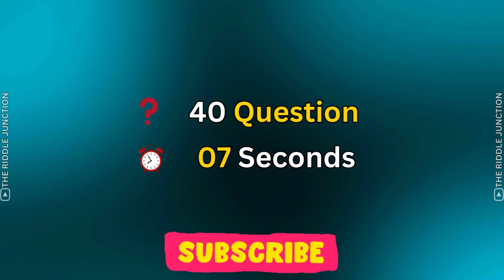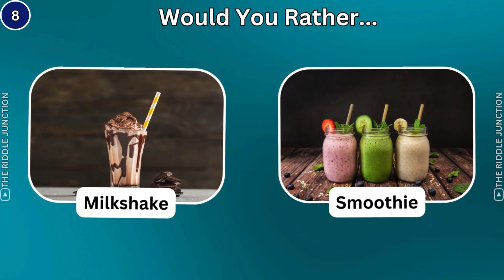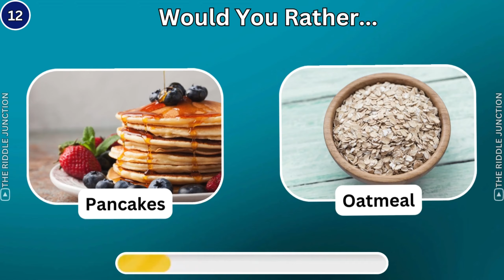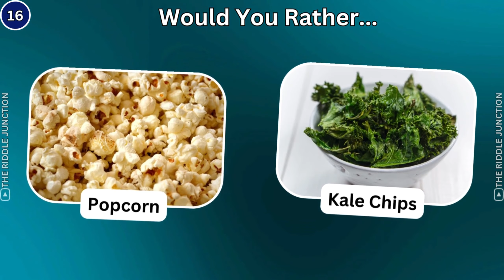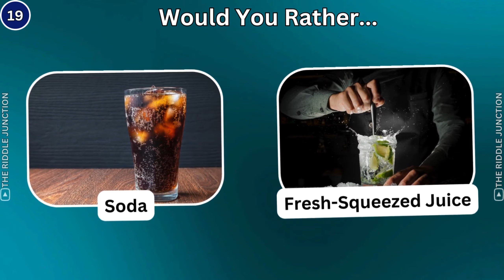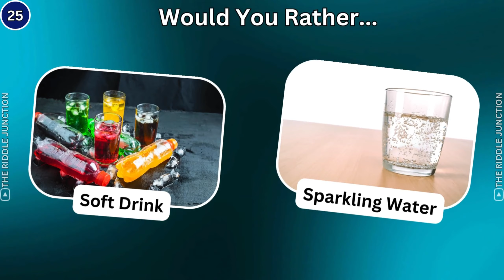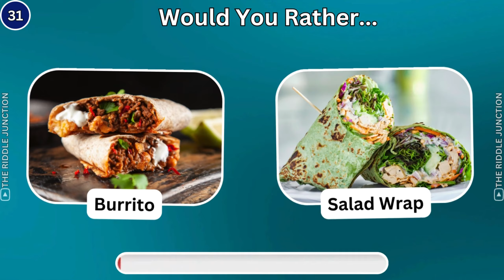Would You Rather | Junk Food vs Healthy Food 🍔🍟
Indulge in a fun and interactive game of "Would You Rather" with this exciting card set that pits junk food against healthy food options. Challenge your friends and family to make tough decisions between delicious burgers and fries or nutritious salads and smoothies. Perfect for parties, gatherings, or simply passing the time, this game is a great way to spark conversations and debates about food choices.